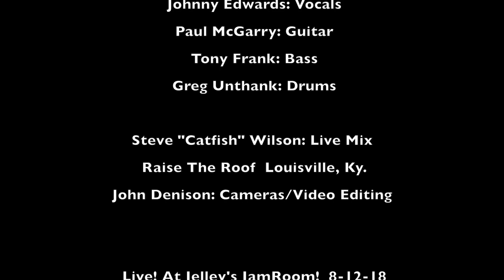Bleu Phonque "Might As Well Be Friends" (Edwards-McGarry)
Johnny Edwards: Vocals
Paul McGarry: Guitar
Tony Frank: Bass
Greg Unthank: Drums

Live Mix by Steve "Catfish" Wilson  Raise The Roof  Louisville, Ky.
Cameras/Video Editing by John Denison

Recorded Live! August 12, 2018